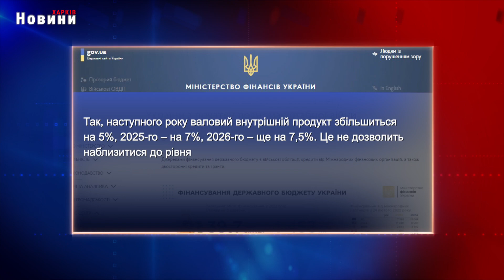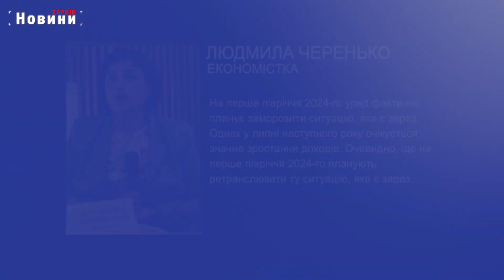Українцям перерахують зарплати, пенсії та податки: прогноз на 2024 рік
Українцям перерахують зарплати, пенсії та податки. Зараз на завершальному етапі розробка бюджету на наступний рік. І Мінфін закладає статті витрат та інфляцію. За всіма прогнозами у наступному році збільшаться виплати та зарплати. більше деталей у наступному сюжеті.